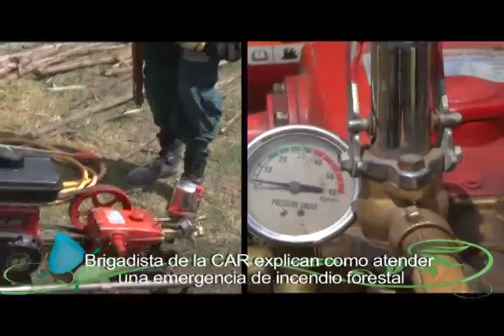CAPACITACIÓN INCENDIOS FORESTALES - TerritorioCAR TV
Territorio CAR asistió a una capacitación de incendios forestales, donde se le enseño a la comunidad sobre como enfrentar una eventual emergencia.